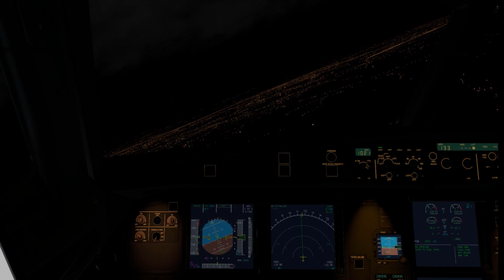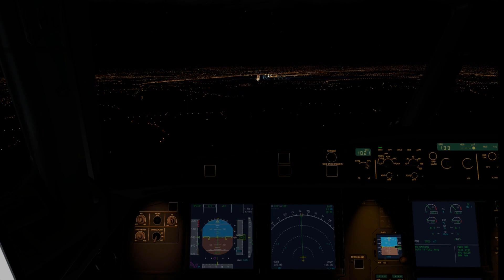(X-plane11) Finnair A319 cockpit night landing at Helsinki Runway 15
Recorded from a replay. Not one of my best landings as u can see i just suck at flying airbuses :DD.